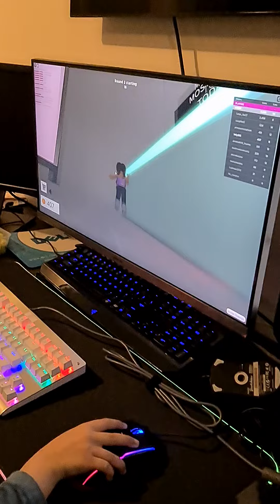Roblox lost cats